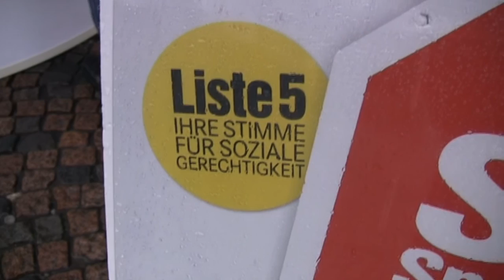Die rote Gefahr: Heiße Suppe gegen soziale Kälte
Suppen-Express-Tourauftakt in Osnabrück.